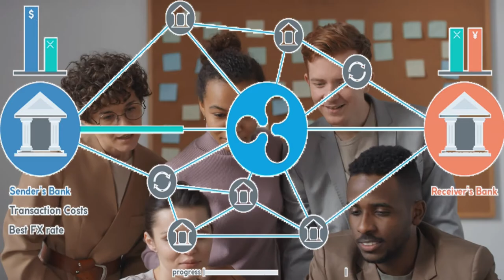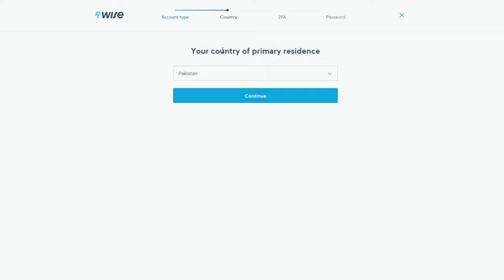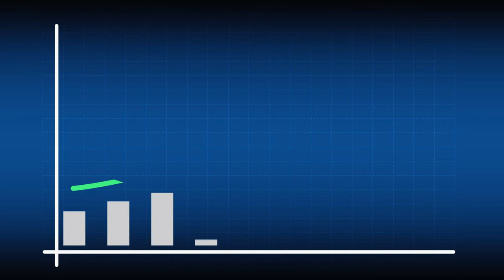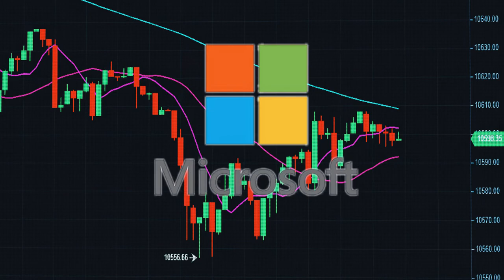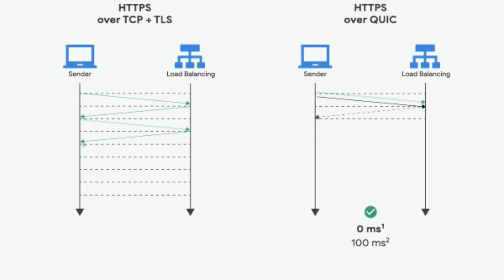Wise Review is Wise Money Transfer Worth The Hype?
📚+150 E-Book-Based Training Courses📚
📽+70 Videos Courses📽
A Comprehensive Guide to the Square POS Solution
If you live abroad alone without your family chances are you might feel stuck with the poor money processing and transfer channels that your bank provides, they charge you a little too much for the service, the delays are massive and at the end you end up with no no idea when the funds will reach the destination country as if notes are bound to a pigeons feet and that little bird is taking it there by himself.

Those days are over though, welcome to wise, formarly known as transfer wise, a money transfer operation that is reliable, fast and very clear about what you will get once you get in business with them so in this video i am going to explain everything you need to know before you trasnfer your money using transferwise.

1) This video has no negative impact on the original. (It would actually be positive for them)
2) This video is also used for teaching purposes.
3) It is transformative in nature.
4) I ONLY used bits and pieces of videos to get the point across where necessary.